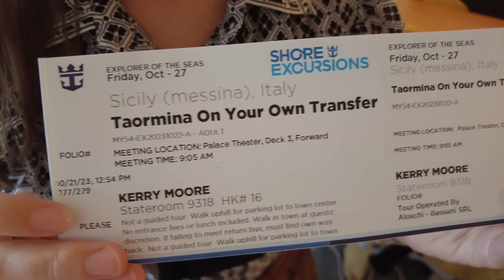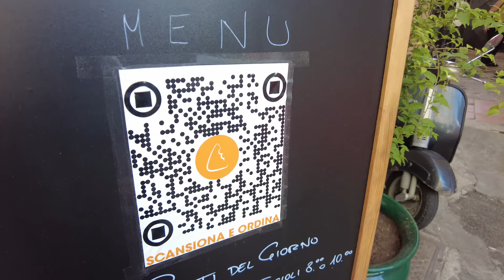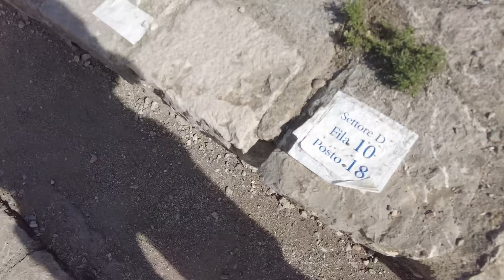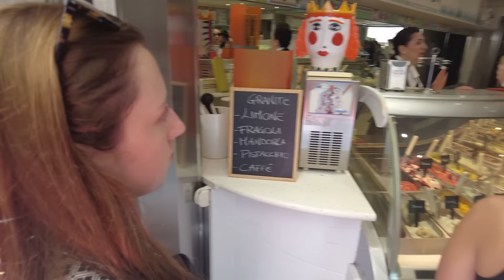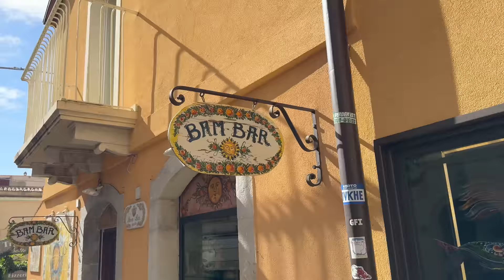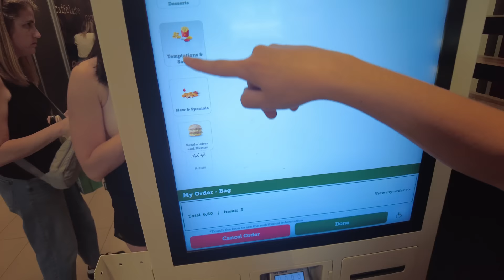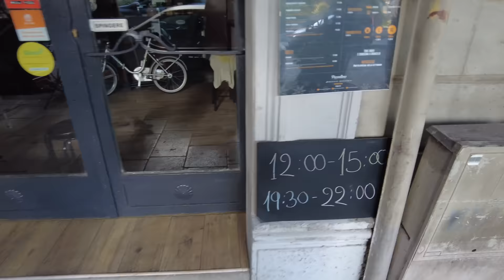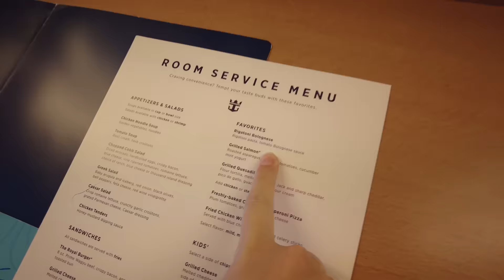Our Cruise Stopped in Taormina (The White Lotus Filming Location) - Cruise Vlog Day 6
Today Explorer of the Seas docks in Messina Sicily, where we take a Royal Caribbean Excursion to Taormina, the filming location for The White Lotus